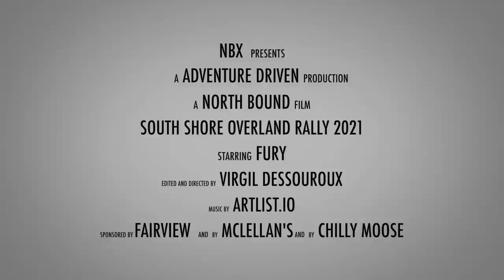South Shore Overland Rally 2021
On this 4th annual South Shore Overland Rally we are shaking things up a little from the usual runs we used to do for this event. Gas pipeline "power lines" and some technical trails, topped off with an epic camp site. Come along and check out the rigs. Watch til the end!